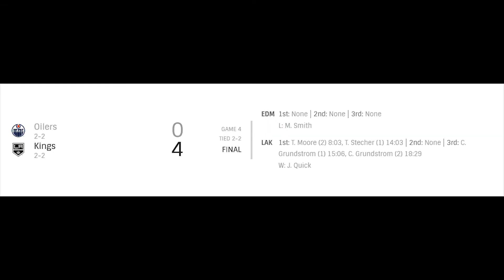NHL First round / G 4 / Oilers vs Kings 2022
NHL First round / G 4 / Edmonton Oilers vs Los Angeles Kings 2022